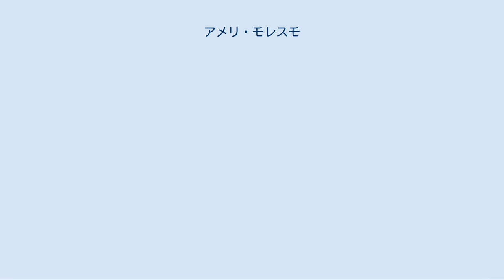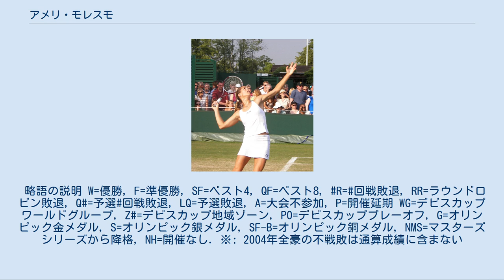アメリ・モレスモ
アメリ・モレスモ（Amélie Mauresmo, 1979年7月5日 - ）は、フランス・サン＝ジェルマン＝アン＝レー出身の女子プロテニス選手。
2006年の全豪オープンとウィンブルドンで優勝し、4大大会女子シングルス2勝を挙げた選手である。
パワーテニスの代表的な選手のひとりとして知られ、独特な片手打ちバックハンド・ストロークを最大の武器にした。
 モレスモは4歳の時、1983年の全仏オープンでヤニック・ノアが地元選手として優勝した試合をテレビで見たことがきっかけでテニスを始めた。
そのノアに見いだされてテニスの技量を伸ばし、1996年に全仏オープンとウィンブルドンのジュニア女子シングルス部門で連続優勝を飾る。
地元大会の全仏オープンには、1995年にランキング700位台であったが予選の主催者推薦で出場して勝ち上がり、本大会にも出場していた。
1998年から世界の舞台で頭角を現し始める。
 1999年の全豪オープンで、モレスモは世界ランキング29位のノーシードから決勝戦まで勝ち進み、大会3連覇を目指したマルチナ・ヒンギス（スイス）に 2-6, 3-6 で敗れて準優勝となった。
決勝戦の直前に、ヒンギスがモレスモの私生活を中傷して「半分、男よ」とコメントしたことから、モレスモがレズビアンであることが発覚してしまう。
全豪準優勝後の彼女は、長い間好不調の波の大きい選手だったが、2002年頃から世界ランキングトップ10に定着した。
 2004年のアテネ五輪で女子シングルスの銀メダルを獲得。
決勝ではベルギー代表のジュスティーヌ・エナン＝アーデンに 3-6, 3-6 で敗れた。
この後、モレスモは2004年9月13日付で、フランス人の女子テニス選手として初めての世界ランキング1位を記録した。
2005年は年間最終戦の「WTAツアー選手権」決勝で同じフランスのマリー・ピエルスを 5-7, 7-6, 6-4 で破り、フランス人の女子テニス選手として初めての優勝を飾った。
 2006年ウィンブルドン選手権にて 2006年の全豪オープンで、アメリ・モレスモは第3シードとして7年ぶり2度目の決勝進出を果たす。
決勝戦の途中でジュスティーヌ・エナン＝アーデンが棄権したため（スコア：モレスモの 6-1, 2-0 で棄権）、モレスモはついに宿願の4大大会初優勝を飾った。
フランス人の女子テニス選手による4大大会シングルス優勝は、2000年全仏オープンを制したマリー・ピエルス以来になる。
ピエルスは1995年全豪オープンの優勝者でもあり、フランス人女性の全豪オープン制覇は11年ぶりとなった。
同年のウィンブルドンで再びエナン＝アーデンと決勝対決し、全仏オープン優勝者のエナンを 2-6, 6-3, 6-4 の逆転で破って初優勝。
モレスモ自身にとっては4大大会の年間2冠獲得達成と同時に、フランス人の女子テニス選手として1925年のスザンヌ・ランラン（1899年 - 1938年、ウィンブルドン選手権に1920年から1925年まで6連覇を達成）以来、実に81年ぶりの優勝となった。
この偉業により、モレスモは2007年にフランスのシラク大統領からレジオンドヌール勲章を授与された。
 2007年から、モレスモのテニス成績は下降線をたどり始めた。
同年の全豪オープン4回戦と全仏オープン3回戦でルーシー・サファロバ（チェコ）に2連敗を喫した後は、4大大会シングルスでベスト8以上に勝ち残れなくなった。
最後のシングルス優勝は、2009年2月のパリ・インドア大会であった。
2009年全米オープン2回戦でアレクサンドラ・ウォズニアク（カナダ）に 4-6, 0-6 で敗れた試合が、現役最後のトーナメント出場になった。
3か月後の2009年12月3日、モレスモは30歳で競技生活からの引退を表明した。
 モレスモはダブルスでも、2005年ウィンブルドンの女子ダブルスでスベトラーナ・クズネツォワ（ロシア）と組んだ準優勝がある。
クズネツォワとは2006年6月中旬のイーストボーン大会と2009年3月末のソニー・エリクソン...